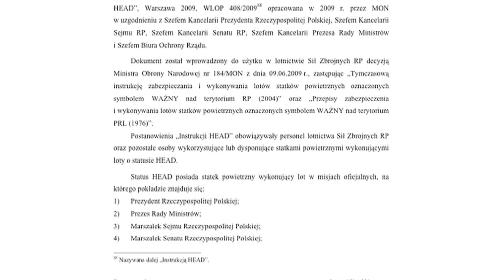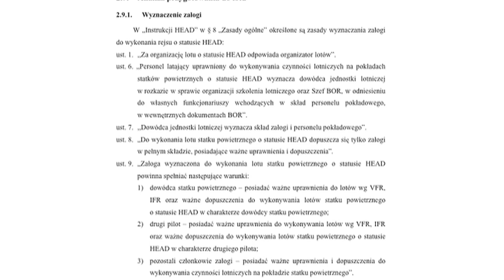Edward Łojek o instrukcjach i przepisach dotyczących zalogi w lotach HEAD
Edward Łojek opowiada o Instrukcjach i przepisach dotyczących zalogi w lotach HEAD w kontekście wypadku polskiego samolotu Tu-154M Nr 101 10 kwietnia 2010, w którym zginęło 96 osób, w tym Prezydent RP Lech Kaczyński z małżonką.